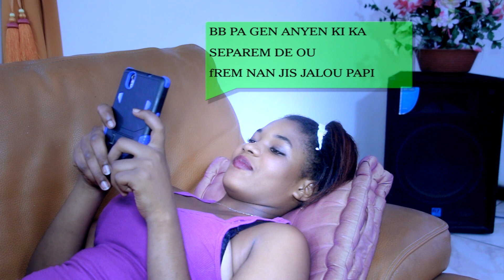evolution hip hop difikilte lanmou